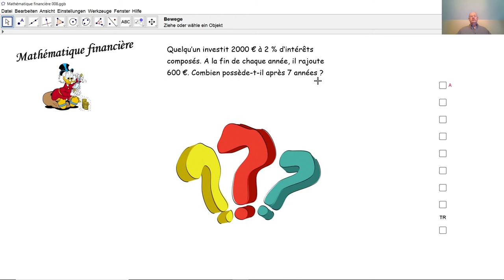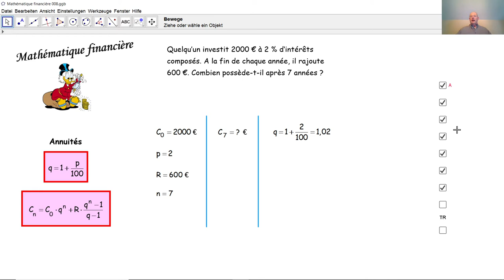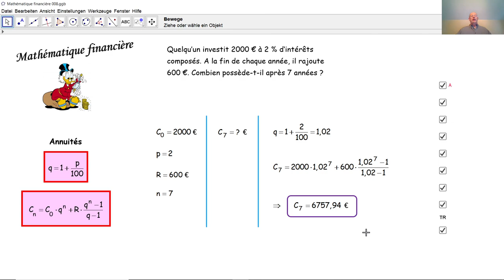Mathématique financière 008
Nous calculons une augmentation de capital grâce à des annuités et à des intérêts composés.